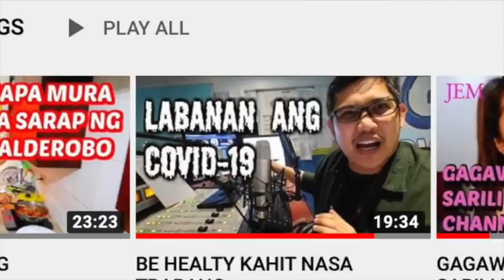NAGING KAMI NG ANAK KO (PAPA DUDUT STORIES OF WILMA, EXCLUSIVE ON YOUTUBE)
NAGSIPING DAW SI WILMA AT ANAK NYA? (PAPA DUDUT STORIES EXLUSIVE ON YOUTUBE, DO NOT COPY)

1118 Metro Manila

Camera used to film: Canon EOS M6
Mic: Edutige ETM 008 and Edutige ETM 001
Editing Software: iMovie